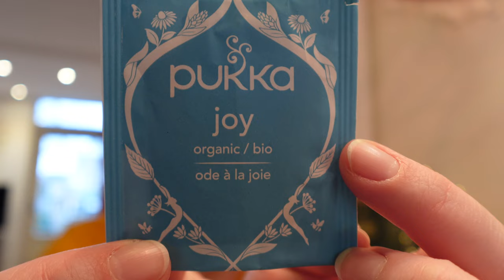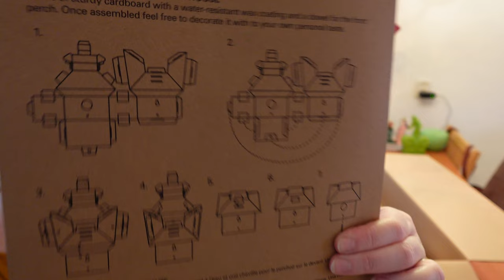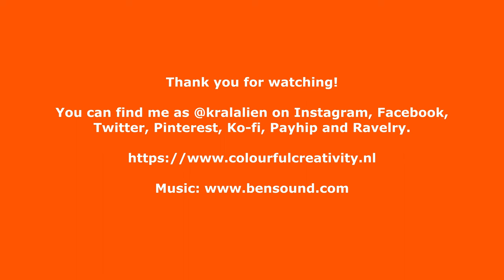Colourful Vlog - Vlogmas day 24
Hello and welcome to Colourful Vlogmas!!! It's day 24, we made it to the end! Showing you the big Christmas box and of course my advents. And some playtime with the cats. As always thank you very much for watching along Vlogmas 2022, and I wish you happy holidays!

There are some direct links to Ravelry, if so I have explicitly added that it's on Ravelry. Please be aware!

You can find my designs here in my webshop on Payhip

We have the following advent calendars this year:
Alcohol free beer advent calendar from Ondernulpuntvijf
The Brew Company Coffee Advent Calendar
Stash advent gift from Josh
World of Wool fiber advent
Jam and honey calendar from Lidl
Pukka tea advent gifted from Francesca

XoXo, Carolien